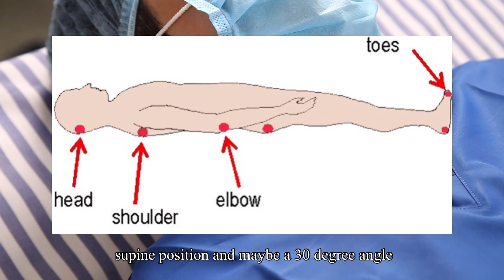Carotid artery palpation method | Dr Arvind Kumar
How to palpate carotid artery- this video describes clinical method of carotid artery palpation.
Difference between JVP and carotid artery is also discussed.